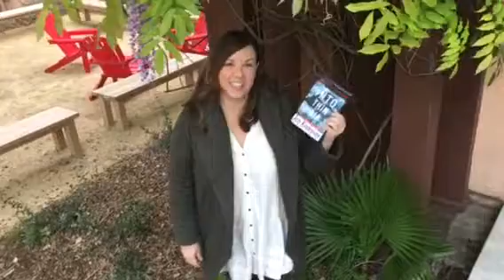Summer Reading: Into Thin Air